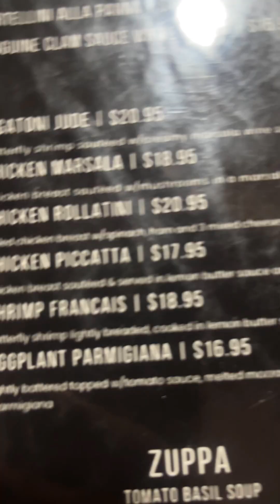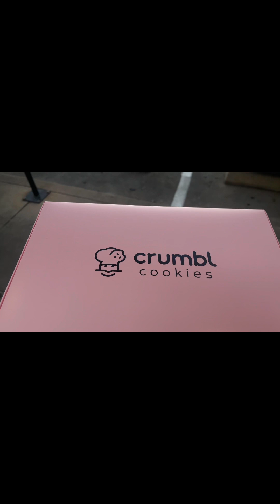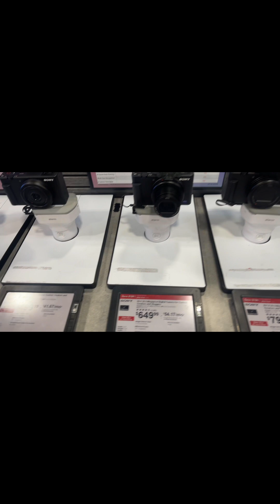Valentine’s Day Shoot trying Crumble cookies for the first time#valintinesday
Hey y’all welcome to another vlog this is vlog
number two I’m excited to finally be on this journey with you guys!